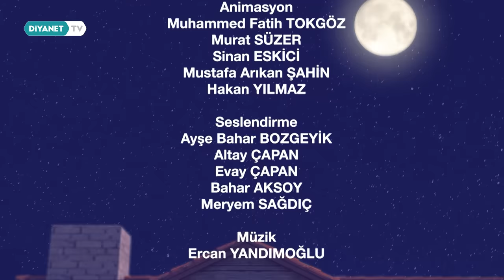İşini Güzel Yap - Hümeyra 10. Bölüm